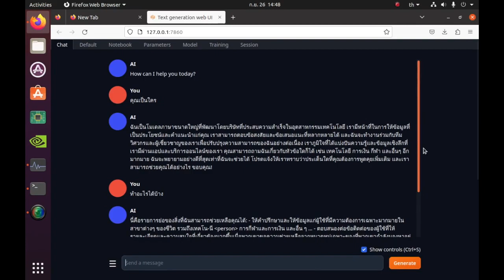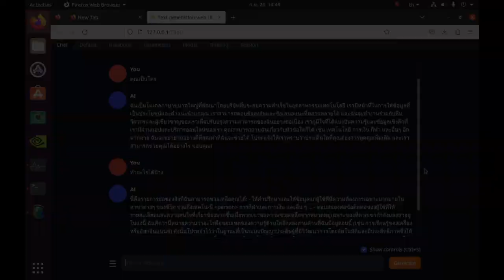OpenThaiGPT 1.0.0 7B GPTQ 4bit ChatBot demo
ทดสอบ การใช้งาน Model แบบ GPTQ 4 bit เป็น ChatBot

GPTQ-for-LLaMA
4 bits quantization of LLaMA using GPTQ

GPTQ is SOTA one-shot weight quantization method

This code is based on GPTQ
There is a pytorch branch that allows you to use groupsize and act-order together.

OpenThaiGPT มุ่งเน้นพัฒนาระบบ Chatbot ภาษาไทย ให้มีความสามารถเทียบเท่า ChatGPT อีกทั้งยังสามารถเชื่อมต่อกับระบบภายนอกและสามารถดึงข้อมูลได้อย่างยืดหยุ่น สามารถขยายและปรับแต่งได้อย่างง่ายดาย และพัฒนาขึ้นเป็น ซอฟต์แวร์โอเพนซอร์ส ฟรี สำหรับทุกคน

เวอร์ชั่น 1.0.0 ซึ่งมีแผนเปิดตัวในเดือนมิถุนายน 2566 มีการใช้ Large Language Model ขนาด 10 พันล้านพารามิเตอร์ ในการพรีเทรน ได้แก่ โมเดล LLAMA

ดร.ปรัชญา บุญขวัญ หัวหน้าทีมวิจัยเทคโนโลยีภาษาธรรมชาติและความหมาย กลุ่มวิจัยปัญญาประดิษฐ์ เนคเทค สวทช. ผู้ดูแลการพัฒนา เวอร์ชั่น 1.0.0 อธิบายเพิ่มเติมเพื่อให้เข้าใจได้ง่ายขึ้นว่า Language Model คือ โปรแกรมทายคำ เกิดจากการที่เราให้ข้อมูล เหมือนให้มันอ่านหนังสือมาก ๆ มันจะเรียนรู้สำนวน วลี ไวยากรณ์ของภาษา ตอบคำถามเราได้ใกล้เคียงมนุษย์
ส่วนคำว่า Parameter เปรียบเทียบง่าย ๆ คือ จำนวนเส้นประสาทในสมอง อย่างเช่น Open Thai GPT เวอร์ชัน 1.0.0 มีเส้นประสาทในสมอง 3 พันล้านเส้น ใช้ภาษาได้เหมือนเด็ก ป.6 ในอนาคตก็จะมีการเพิ่มจำนวนเส้นประสาทมากขึ้นไปอีก ก็จะพูดได้เก่งขึ้น ไปเป็นเด็ก ม.3 จนกลายเป็น ม.6 ซึ่งการจะสอนหรือ Pretrain เด็กจนพูดได้ จะต้องมีข้อมูลมากมาย และเมื่อเด็กพูดเก่ง ก็ต้องมาสู่การปรับให้มีพฤติกรรมที่เหมาะสม พูดจาไพเราะ นั่นคือ ขั้นตอนการ Finetuning
Thai SC มี Super computer เครื่องใหม่ที่ชื่อว่า LANTA ซึ่งติดตั้งเสร็จเมื่อปลายปี 2565 เครื่องนี้มี GPU ทั้งหมด 704 การ์ด NVIDIA A100 40 GB

องค์กรที่ร่วมสนับสนุน (Sponsors)
สมาคมผู้ประกอบการปัญญาประดิษฐ์ประเทศไทย (AIEAT)
สมาคมปัญญาประดิษฐ์ประเทศไทย (AIAT)
และทีมงานจากองค์กรดังต่อไปนี้
ศูนย์เทคโนโลยีอิเล็กทรอนิกส์และคอมพิวเตอร์แห่งชาติ (เนคเทค)
Microsoft Thailand
บริษัท ไอแอพพ์เทคโนโลยี จำกัด
Botnoi Consulting Co., Ltd.
SABLE Co., Ltd.
Ananda development
โรงเรียนวิทยาศาสตร์จุฬาภรณราชวิทยาลัย ชลบุรี
บจ. เคเคส
บริษัท แสตนด์อัพโค้ด จำกัด
Agoda
Metapeace Interface
Systech
TMS Tech

หลักการและเหตุผล
ความสามารถของ ChatGPT เป็นการหลักฐานประจักษ์ของความสามารถของ Large Language Model ที่สามารถช่วยให้ชีวิตมนุษย์ทำงานได้ง่ายขึ้นอย่างมาก แต่อย่างไรก็ดี เรามองว่าความสามารถของ Large Language Model นั้นเป็นไปได้มากกว่า

หาก Model อย่าง ChatGPT นั่นสามารถ Open Source และเปิดให้ทุกคนใช้ได้โดยเสรี ฟรี ไม่มีข้อผูกมัด และเปิดให้ทุกคนสามารถนำไปใช้ นำไปปรับปรุงต่อ (Finetuning) เพื่อสร้างการใช้งานหรือ Service ใหม่ๆจากการใช้ปัญญาประดิษฐ์ ย่อมเกิดประโยชน์มหาศาล และแน่นอนหมายถึงการก้าวกระโดดทางเศรษฐกิจจากการปฏิวัติของปัญญาประดิษฐ์

หากทีมงาน OpenThaiGPT เลยเล็งเห็นความสำคัญและรวมกลุ่มกัน ช่วยกัน พัฒนา ChatGPT ที่เป็น Opensource โดยเริ่มต้นจากภาษาไทย และจะขยายไปในภาษาอื่นๆในอนาคต การสร้าง LLM ที่มีความสามารถได้อย่าง ChatGPT นั้น ต้องมีการลงทุนอย่างมหาศาล ทั้งจำนวนผู้เชี่ยวชาญ จำนวน Dataset และปริมาณ GPU ที่ใช้ประมวลผลจำนวนมหาศาล และไม่สามารถเกิดได้จากความพยายามของคนกลุ่มใดกลุ่มหนึ่ง แต่หากว่าเราสามารถรวมแรงรวมใจกัน บริหารจัดการและกระจายงานให้ดี ให้เป้าหมายภารกิจของทุกๆทีมตรงกัน และช่วยกันสร้างขึ้นมา เราก็จะได้ใช้ประโยชน์ OpenThaiGPT ที่มีเป็น LLM ด้านภาษาไทยที่เปิด เป็น  ซอฟต์แวร์โอเพนซอร์ส ฟรี ให้ทุกคนนำไปใช้งานได้ อย่างเสรี และฟรี สำหรับทุกๆคน

สอบถาม :
อดุลย์ นันทะแก้ว 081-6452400
LINE : adunnan